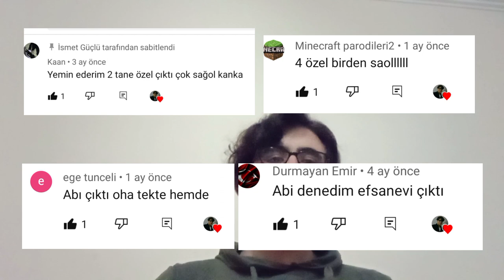Efsanevi / Özel ÇIKARMA TAKTİĞİ (ÇIKTI)%100 Stumble Guys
Selam Herkese bu videoda size Stumble Guys da Garanti %100 Efsanevi veya Özel çıkartma Taktiği gösterdim ve efsanevi çıktı taktikleri deneyebilirsiniz size özel de çıkabilir
stumble guys
stumble
Guys uçma hilesini
Guys hile
stumble guys uçma hilesini
stumble guys hile
stumble guys sınırsız hile
stumble guys sınırsız block dash hilesi
stumble guys sınırsız block dash
stumble guys block dash
stumble hile
stumble Guys hile
Guys hile
stumble kostüm hilesi
stumble uçma
linki açıklamada bedava gogle play kod
brawl Stars
İsmet Güçlü
Hüseyin mert
Hüseyin mert stumble Guys
Hüseyin mert brawl Stars
ybj
ybj brawl Stars

ybj
laz
laz Ali
laz brawl Stars